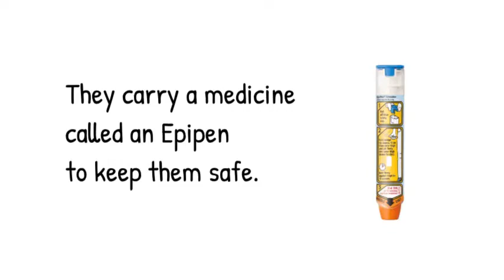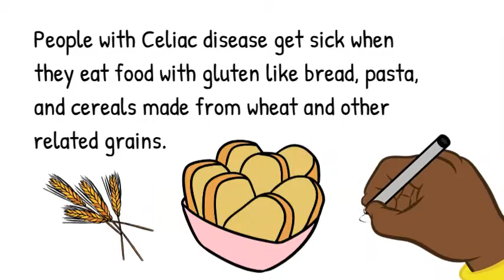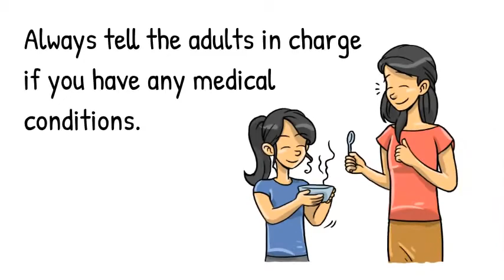Medical Conditions with Food, Personal Safety and Injury Prevention, Healthy Eating Health Education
This video teaches students about Medical Conditions with Food with engaging visuals and music. Questions are included at the end to review the healthy eating and personal safety concepts.

Ontario Curriculum (Grade Two Health) D1.1 demonstrate an understanding of practices that enhance personal safety; D2.2 demonstrate an understanding of how to make healthy food choices for meals and snacks, considering the factors they can and cannot control